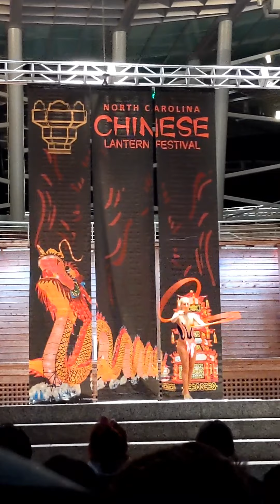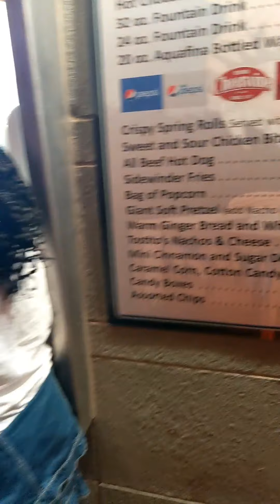NC Chinese Lantern Festival 2021🏮🎎🐼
Cary, NC. Chinese Lantern festival.
Beautiful😍😍 Must see..
It's there until Jan 9th, 2022